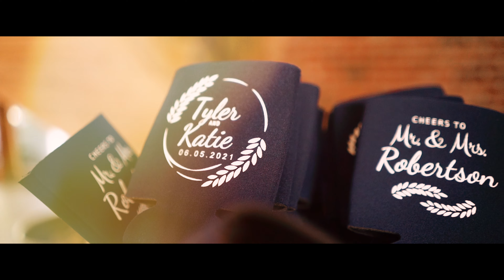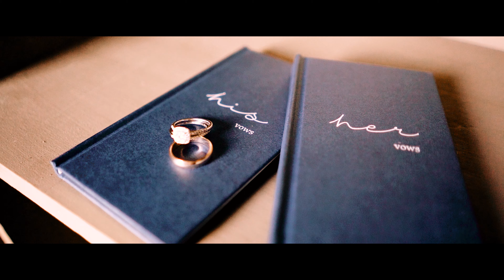Katie + Tyler | Dayton, OH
Katie and Tyler's wedding at the Stoney Hill Farm near Dayton, Ohio was a joyous celebration of love with their friends and family. We felt so blessed to be a part of their special day!